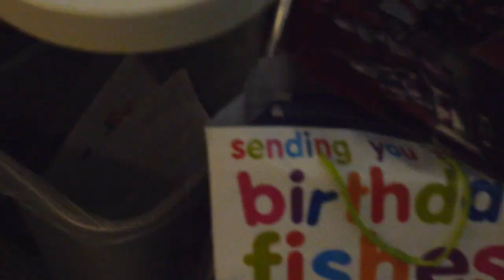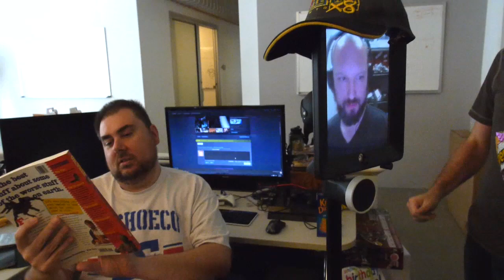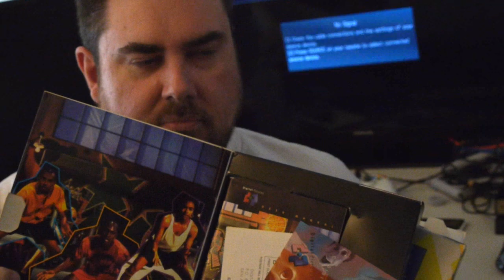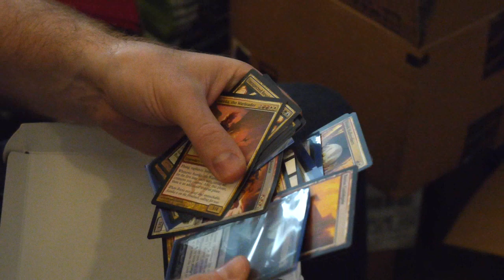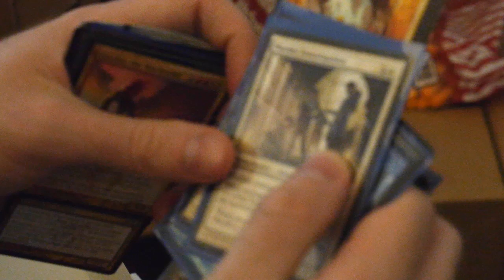Giant Bomb Mailbag: Michael Jackson's Knifebreaker Edition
Untold 16-bit treasures and snacks await within these cardboard vessels! Plus, the return of a special robotic someone.